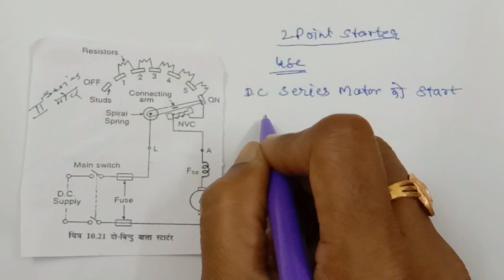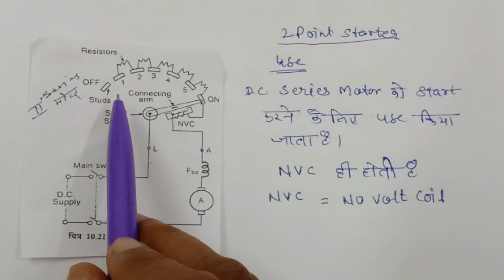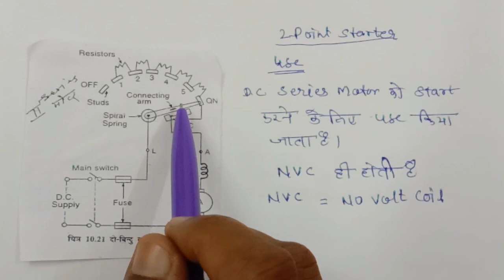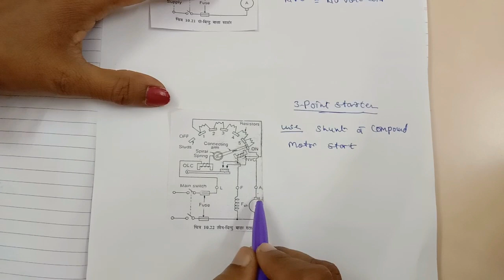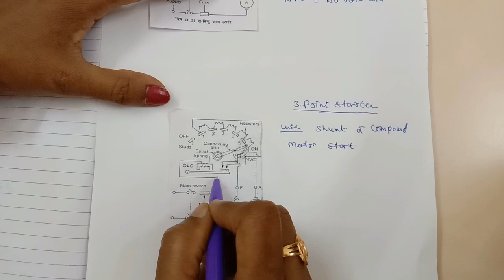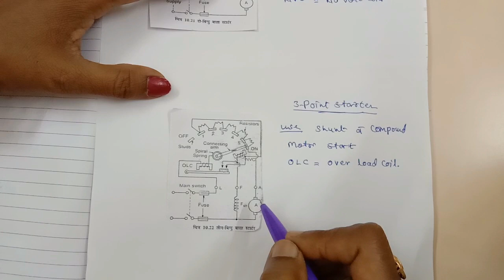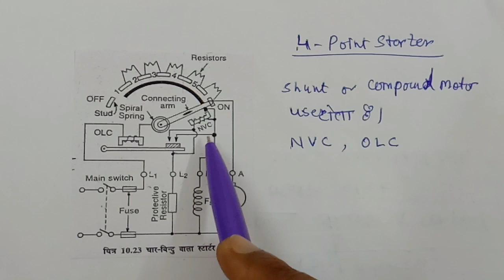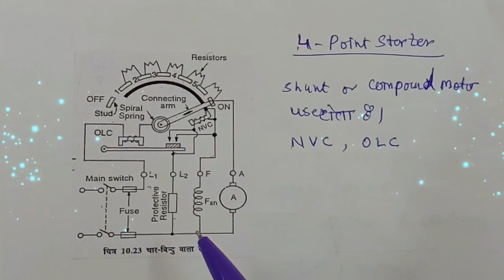DC_MOTOR ( I.T.I. ELECTRICIAN THEORY ) / CH-1 Part-6 / Mathur's Classes